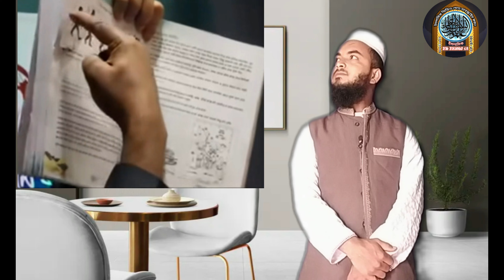আওামিলিক কে ভোট দিলে সবাই নাস্তিক হয়ে জাবে ফয়জুল করীম/কঠর ভাবে এটা কি বললেন news bangla fyzul korim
[ ইসলাম প্রচারে আপনাদের পাশে ]

[ Isalmic waz maide ]

প্রতিদিন  নতুন নতুন ওয়াজ পেতে আমাদের  FB FEROJ 48  টিভি চ্যানেলটি
বয়ানটি রেকর্ড করেন.

⚠️ Warning ⚠️

This audio-visual element is copyrighted content of FB FEROJ 48 Any unauthorized publishing is strongly prohibited.